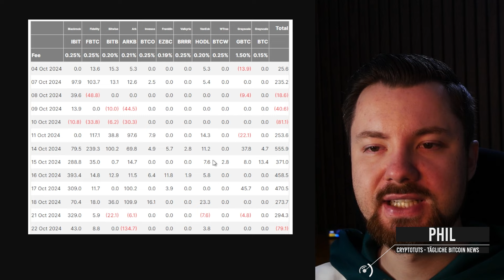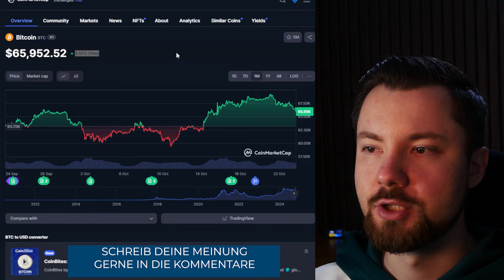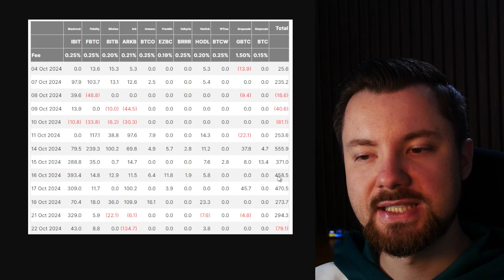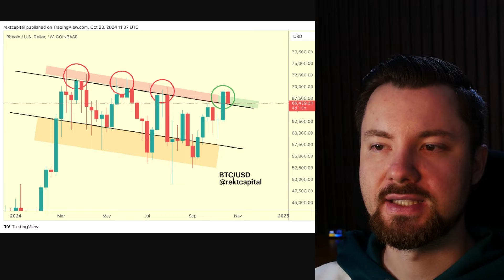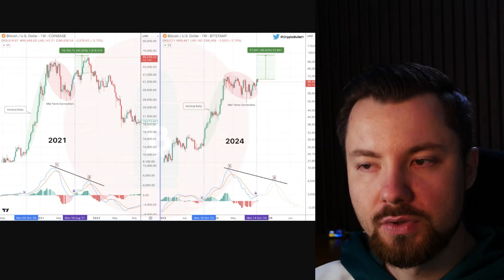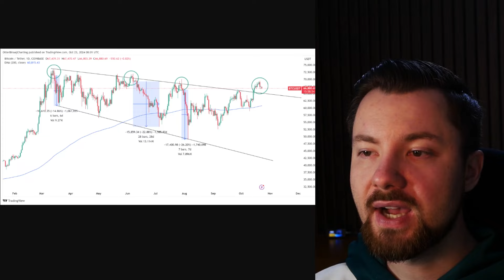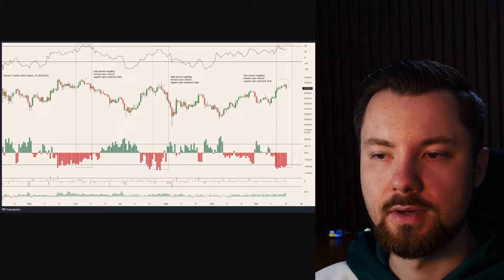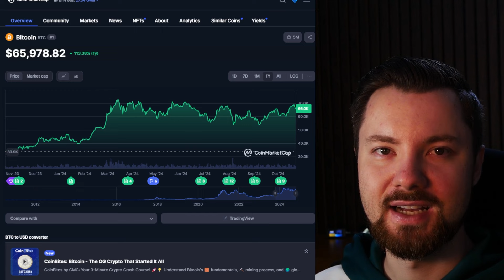Bitcoin: Sobald DIESER Support bricht, geht der BULLRUN los 🚀